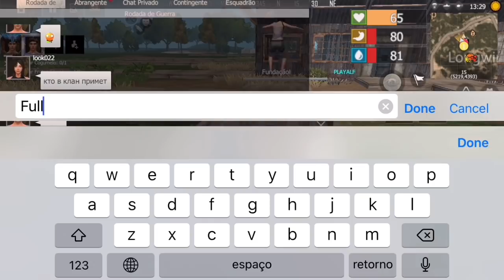GRINGOS VIERAM ME RAIDAR E PERDERAM TUDO kkk PLAYALFA LAST DAY RULES LAST ISLAND OF SURVIVAL